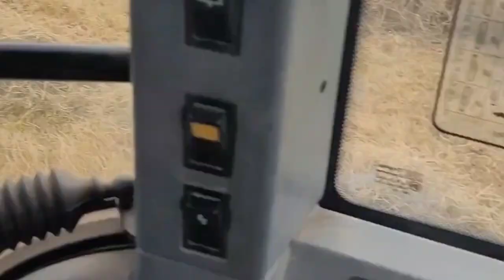Small Hay bales 2022 with Ford New Holland 7840, Sperry New Holland Hayliner 370 and Browns flat 8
turned sound off as radio was playing in the cab as they dont like using music on here without a licence etc

big tractor but only do 1 field and the enclosed cab helps with the hay fever